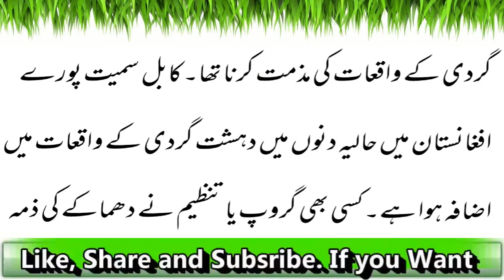کابل میں خودکش دھماکہ ۔۔۔۔۔۔